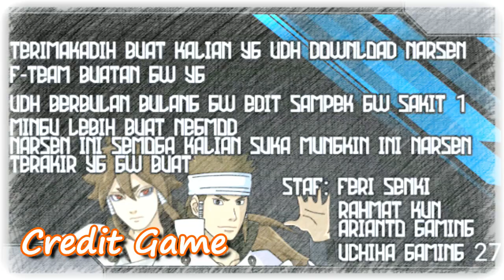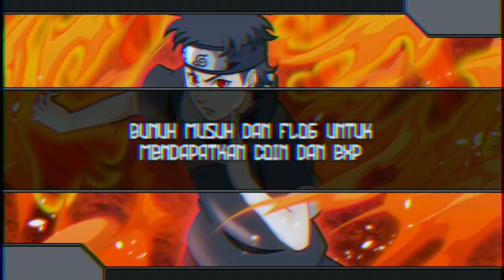すごい😆 Naruto Senki Mod by ferisenki |New Mod 2020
Hallo minna-san✋ di video kali ini aku akan share narutosenki2020 mod by ferisenki

Narsen ini sangat keren guys😆 buruan deh coba👍

Full Size (135mb)
After Extrack (155mb)

No Password😤

⚙️Tool that I use:
📽️Du-Screen Recorder
📱Oppo A3s-Ram 2Gb
🎥Wondershare Fillmora-to edit my video
💻Laptop
Thank'sGuys

Naruto senki terbaru,naruto senki mod china,sprite naruto senki terkeren.